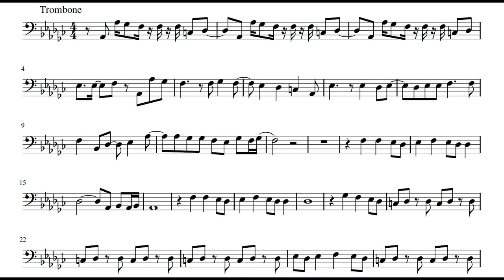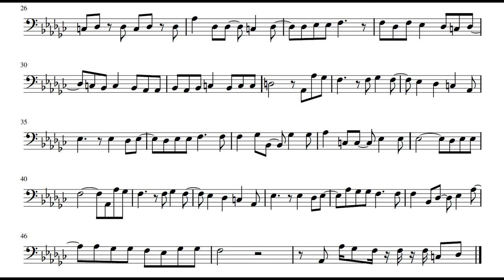Code Geass OP - Colors┃Trombone Play-Along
"COLORS" is the first opening of theme of Code Geass. It is performed by FLOW.

Lyrics:

Jibun wo sekai sae mo
Kaete shimae sou na shunkan wa
Itsumo sugu soba ni

Kakusenu iradachi to
Tachitsukusu jibun wo mitsume

Mayoi nagara nayamai nagara
Kuyami nagara kimereba ii sa
Kimi ga kureta kotoba hitotsu
Tomadoi wa kiesari

Karappo datta boku no heya ni
hikari ga sashita

Miageta oozora ga
Aoku sumikitte yuku
Tozashita mado wo hiraku
Koto kimeta

Kanjiru ima koko ni